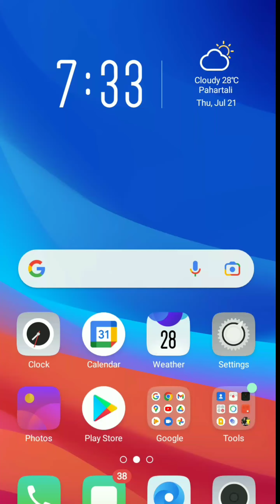how to download old free fire | ff old version download apk | ff 2017